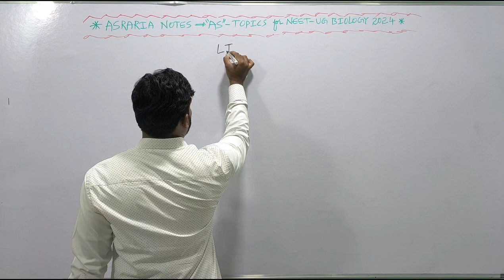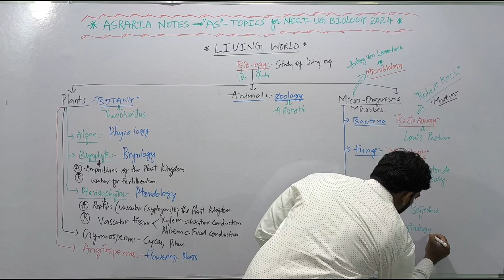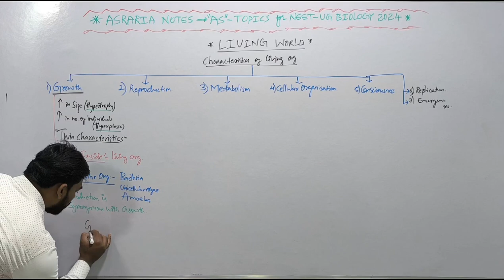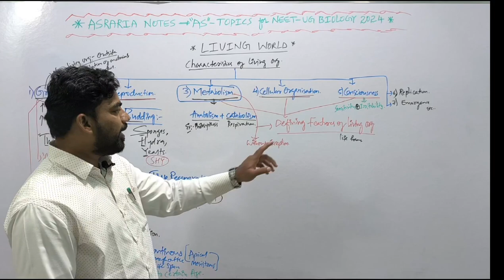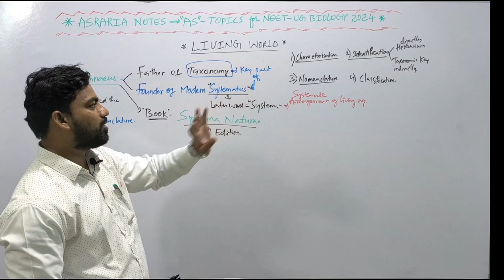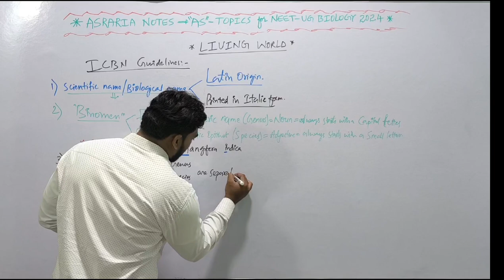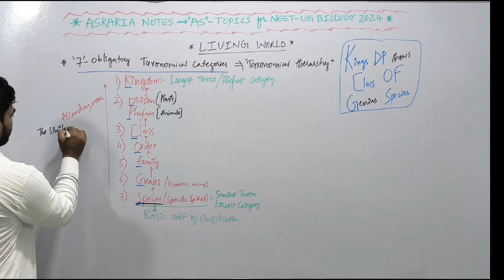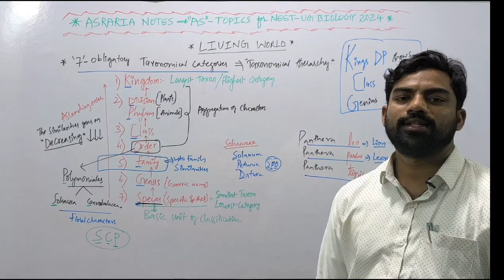"LIVING WORLD" NEET UG 2024 BIOLOGY - ASRARIA NOTES COACHING CLASSES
"AS" - SERIES by DR. IMRAN

Living World for Neet 2024
Living World One Shot by DR. IMRAN
Living World Class 11 One shot
Living World Class 11 for Neet UG
Living World One Shot for Neet UG
Living World Class 11
Living World Neet UG
Living World Ncert Neet UG
Neet UG Biology Class 11
Diversity in Living World
Characteristics of Living Organisms
Binomial nomenclature
Taxonomy
Systematics
Taxonomical Hierarchy
ICBN Guidelines
ICZN Guidelines

@DR.IMRAN7860-NEETUG-BIOLOGY  Kamareddy TELANGANA